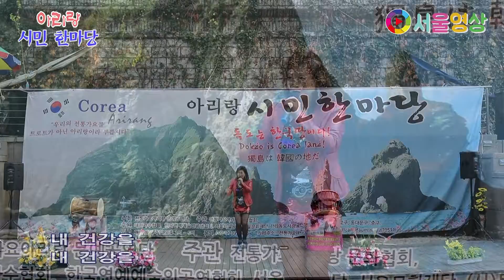가수 유애자 "건강이 최고" - 아리랑 시민한마당 (108회) 청계천 오간수교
아리랑 시민한마당 (108회)
2019년11월10일 청계천 오간수교